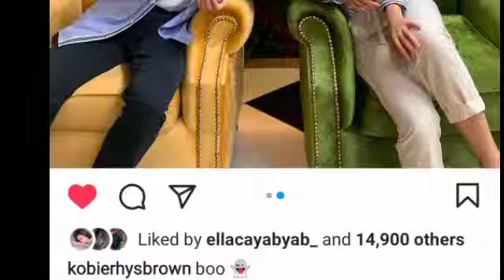DJ KOBIE SOBRANG GALING! PARTY TIME WITH ANDREA, JIE ANN, LIOFER AND KOBIE SA BAHAY NI KUYA!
IMPORTANT NOTE:
Storry Telling Vlog/Review Vlog/Reaction Vlog to my favorite Filipino Show/Celebrities. Please bear with my beautiful speaking voice. Love you all and Godbless Everyone.